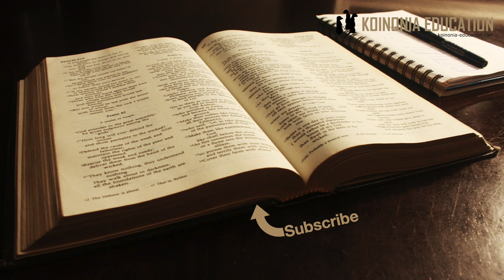Haki ya kusoma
Yesu alifundisha wanawake
Luka 10:38-42 ”kukaa miguuni”
Mdo 22 :3 ”kukaa miguuni”
Swali mbili;
Kila mtu aliyesoma ”miguuni” ailhitimu kuwa mwalimu?
Ilikuwa kawaida kwa wanawake kusomaea miguuni mwa waalimu?

Luka 10:38-42
Yesu nyumbani kwa Martha na Maria
38Walipokuwa safarini, waliingia katika kijiji kimoja na mwanamke mmoja aitwaye Martha, akamkaribisha nyumbani kwake. 39Martha alikuwa na dada yake aitwaye Maria; huyu aliketi karibu na Yesu akisikiliza mafundisho yake. 40Lakini Martha alikuwa anashughulika na mambo mengi. Basi, akamwendea Yesu, akamwambia, “Bwana, hivi hujali kwamba dada yangu ameniacha nishughulike peke yangu? Mwambie basi, anisaidie.” 41Lakini Bwana akamjibu, “Martha, Martha, unahangaika na kusumbuka kwa mambo mengi. 42Kitu kimoja tu ni muhimu. Maria amechagua kitu bora zaidi ambacho hakuna mtu atakayemnyanganya.”

Luka 10:3  8-42
Hoja ya andiko hili ni kupendekeza kwamba Yesu hapa anatoa nafasi ambayo ni rasmi kwa wanaume katika utamaduni (mukhtada) wa wakati ule na kumpa mwanamke Maria (bila shaka kama mfano)
Ingawa nadhani ni kuzidisha maana kusema huyo Maria akawa kiongozi wa kanisa, ila nadhin ni sawa kusema kwamba Yesu anaonyesha kitu kipya hapa, kitu ambayo anaileta ndani ya jumwia ya kikristo
Wanawake wanayo nafasi ya kujifunza kusudi waweze kueleza wengine…
Kwetu hiyo labda haitushitui lakini wakati ule ilikuwa jambo kubwa sana iliyoleta mapinduzi ya kutosha.

Mdo 22:3
3“Mimi ni Myahudi, niliyezaliwa Tarso huko Kilikia, lakini nimelelewa katika mji huu. Miguuni mwa Gamalieli, nilifundishwa kikamilifu katika sheria ya baba zetu, na nikawa mwenye juhudi kwa ajili ya Mungu kama kila mmoja wenu alivyo leo.

Mdo 22:3
Hapa Paulo anatetea elimu yake kwa kueleza alikaa chini ya miguu ya nani…
Na ingawa sion kwamba tunaweza kudai kwamba kila aliye kaa miguuni mwa mwalimu akawa mwalimu nadhini siyo hivyo
Hata leo wanaosoma chuo cha Biblia siyo wote wanaoanza huduma…

Swali zetu mbili
Ya kwanza nimesha jibu hapo juu
Si kila mtu anayesoma anayeanza huduma
Ya pili ”wanawake walisoma chini ya ma Rabbi?
Haikuwa hivyo kwa kawaida nadhani rabbi wa kwanza katika uyahudi aliteuliwa katika karne ya 20….
Wanawake hawakuhesabiwa kuwa na sababu ya kueleimishwa katika maswala ya imani, walitakiwa kusikiliza wanaume lakini si kukaa na kujifunza kama vile mwanafunzi.
Kwa hiyo anayoleta hapa Yesu ni mpya na ni kubwa
Inaonekana mtindo huo uiendelea katika jumwia ya wakristo na ndiyo maana tunaona wanawake kama waalimu na hata vyeo vingine katika kanisa

Hata kama andiko hili halisemi kwamba Maria akawa mwalimu inatufundisha mengi ya umuhimu
Wote tuna haki ya kukaa na kujifunza juu ya Mungu
Wote tunafaidika tunapo chagua vema kama Maria
Hakuna anayekuwa na haki ya kutuzuia kujifunza juu ya Mungu
Na inawezekana pia inatuambia kwamba wanawake wanaweza kusomea uongozi katika kanisa ila haliko wazi sana katika nadiko yetu hili inadokeza tu.